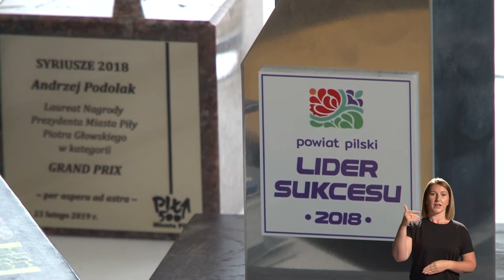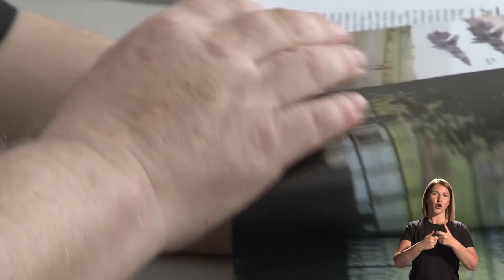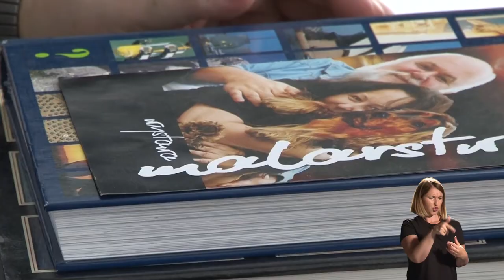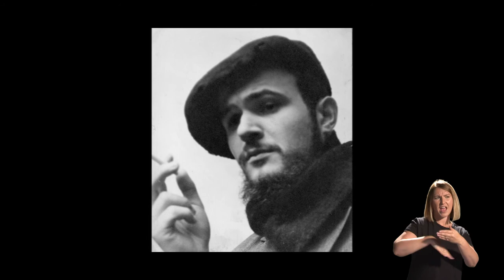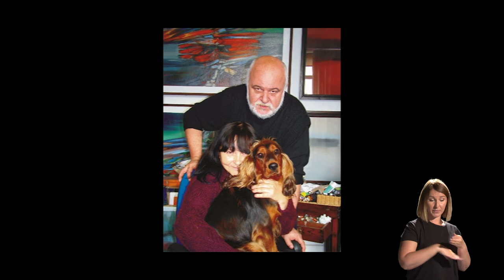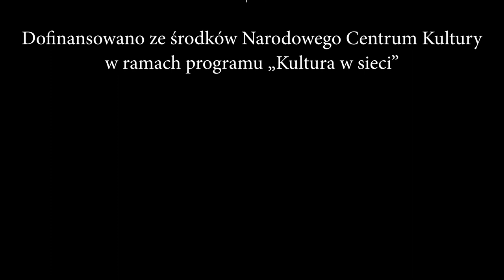Artyści Północnej Wielkopolski cz. 4, Andrzej Podolak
Prezentujemy dzisiaj Państwu czwarty odcinek cyklu "Artyści Północnej Wielkopolski" opowiadający o Andrzeju Podolaku i jego twórczości. Z artystą rozmawiał Jan Japas Szumański. Zapraszamy do oglądania.

– Nasze Biuro od połowy czerwca pracowało przy realizacji 16 filmów, które są pogrupowane w dwóch cyklach – „Artyści Północnej Wielkopolski” oraz „Nie bój się sztuki”. W pierwszym cyklu, w ośmiu około 20-minutowych odcinkach, przedstawione zostały sylwetki ośmiu wybitnych artystów malarzy z naszego regionu: Alfreda Aszkiełowicza, Anny Kluzy, Tadeusza Ogrodnika, Barbary Pierzgalskiej-Grams, Andrzeja Podolaka, Eugeniusza Repczyńskiego, Andrzeja Tomaszewskiego i Elżbiety Wasyłyk. Filmy te to prawdziwe realizacje dokumentalne – ich główną część zajmują wywiady z artystami przeprowadzone w ich pracowniach przez Edytę Kin, Elżbietę Wasyłyk, Jana Japasa Szumańskiego i także przeze mnie – opowiada o serii dyrektor BWAiUP w Pile Edmund Wolski.

Ekipa pilskiego BWA odwiedzała bohaterów filmowych opowieści w ich pracowniach. Prowadziliśmy tam rozmowy z artystami, ale realizowaliśmy także ujęcia z twórcami przy pracy: przy sztalugach, płótnach, kreślarskich stołach i w otoczeniu, które bohaterom jest na co dzień najbliższe. Poza wywiadami w filmach pojawiają się recenzje twórczości, fragmenty biografii, zdjęcia obrazów.

Produkcję Biura Wystaw Artystycznych i Usług Plastycznych w Pile dofinansowano ze środków Narodowego Centrum Kultury w ramach programu Kultura w sieci.

Film z tłumaczeniem na polski język migowy